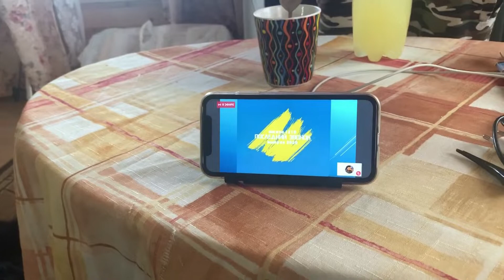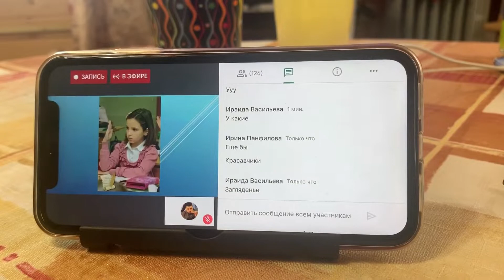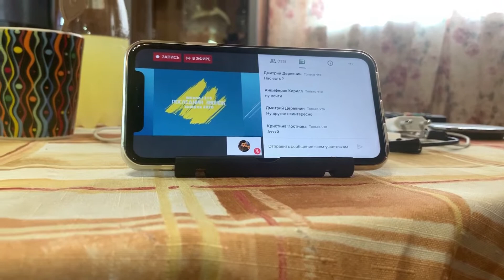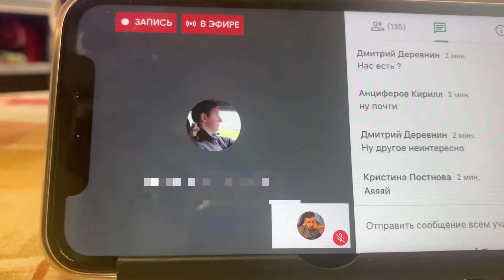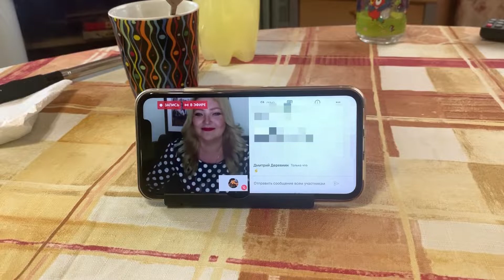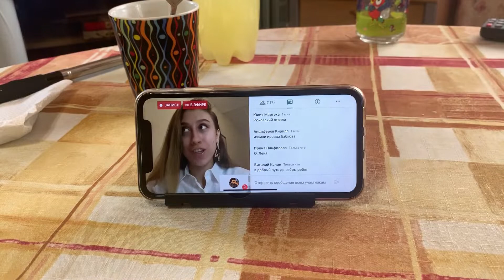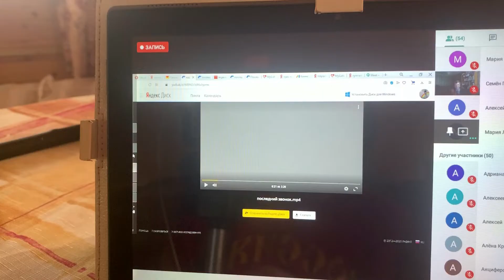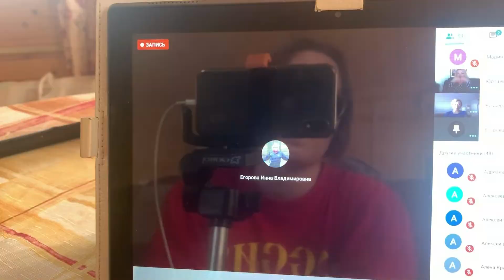№896 Стройка и ОНЛАЙН ПОСЛЕДНИЙ ЗВОНОК у МАШИ 🔴 Прощай 11 класс!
↓ Нажмите кнопку "ЕЩЕ"↓
Мы семья из Москвы. Меня зовут Евгения, а моего мужа Сергей. У нас растут замечательные дети: дочка Мария (2002г.р) и сын Даниил (2007г.р). На нашем канале семейные влоги и наша жизнь, рецепты, болталки, обзоры покупок и просто общение с вами. Оставляйте свои мнения, пожелания, советы. Всем добра, счастья и удачи!